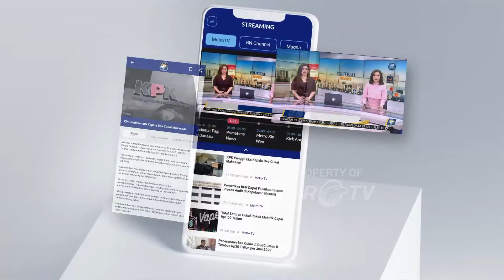Unair Cegah Aksi B*lly*ng di Lingkungan Kampus - [Metro Pagi Primetime]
MetroTV, Universitas Airlangga terapkan aturan cegah b*llying yang saat ini sedang terjadi di Program Pendidikan Dokter Spesialis (PPDS) fakultas kedokteran. Selain menguatkan peran satgas, Unair juga akan memberikan sanksi tegas pada siapapun yang terbukti melakukan b*llying